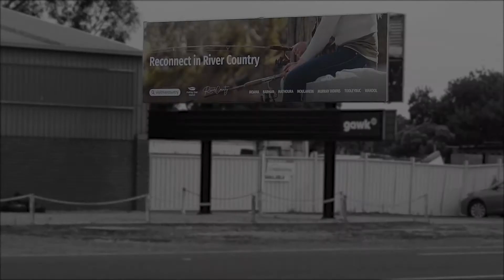Gawk - Warrnambool, Rochester & Bendigo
A compilation of businesses getting a few Gawks in Regional Victoria.